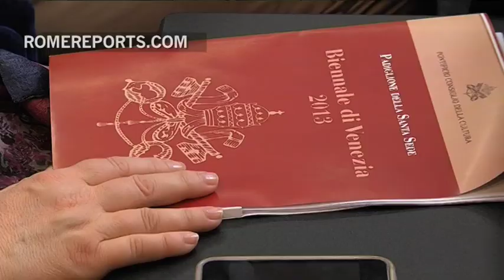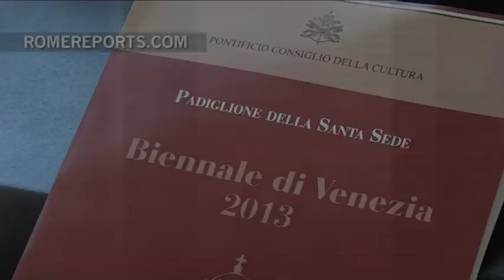La Santa Sede expondrá por primera vez en la Biennale de Venecia